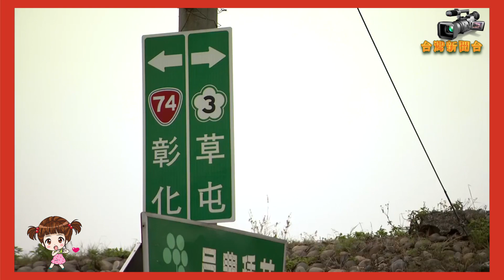台灣新聞台 : 台灣橋樑維管評鑑出爐 中市連五年獲六都第一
【記者鄒志中報導】  台灣縣市政府橋樑維護管理作業評鑑日前出爐，台中市橋樑檢測及橋樑維修獲評「優良」，更連續5年榮獲台灣六都類組第一；台中市建設局長陳大田說明，台中市政府目前管轄橋梁數量約有2064座，其中包含148座人行橋，此次納入年度評鑑的橋數共計1718座，不論是管轄橋梁數或受評鑑數均排名台灣六都第一。

台中市建設局長陳大田表示，為確保橋樑及用路人通行安全，台中市政府持續落實橋樑安全管理，以提升台中市橋樑安全，預計於2020年10月底完成年度檢測工作。

陳局長指出，台中市政府相當注重橋樑管理制度的制定、資訊資料庫建置及檢測人員培訓，每年依據「公路養護規範」及「公路橋梁檢測及補強規範」等規定，委由專業技術廠商辦理橋梁定期、特別及詳細共三類作業，依據不同的橋樑並配合重大災害啟動相關檢測，確實掌握橋樑使用現況。

陳局長表示，橋樑安全維護有賴於適宜的檢測、維修及管理制度，未來台中市政府將持續辦理橋樑檢測，2020年檢測作業預計10月底完成，根據年度檢測、例行巡查、災後檢視等結果，篩選需維修橋梁及項目，依照危險程度，逐案辦理維修、補強或改建，為台灣民眾通行安全把關。